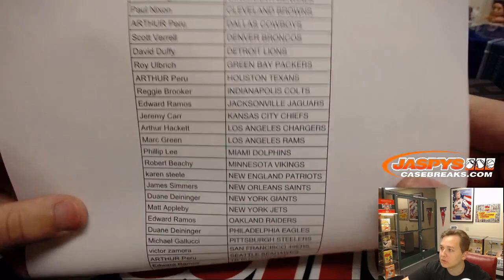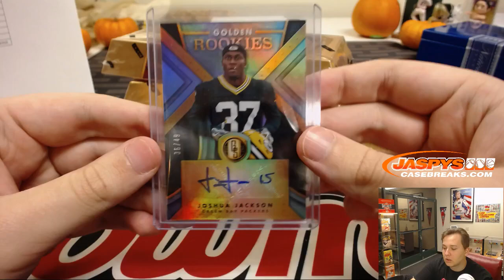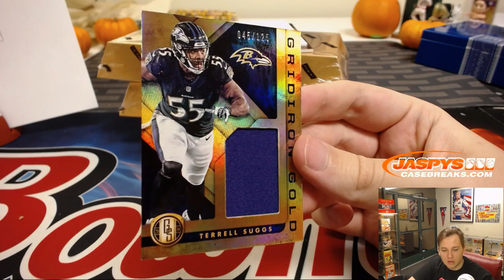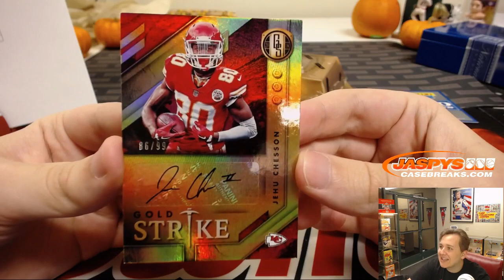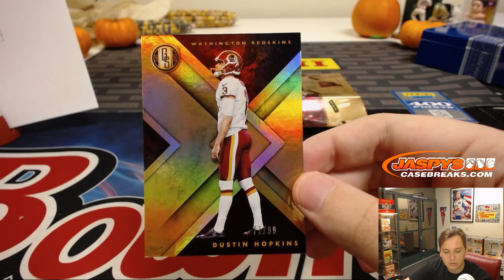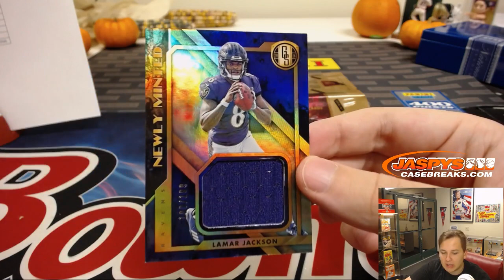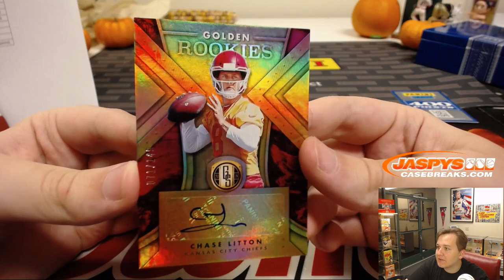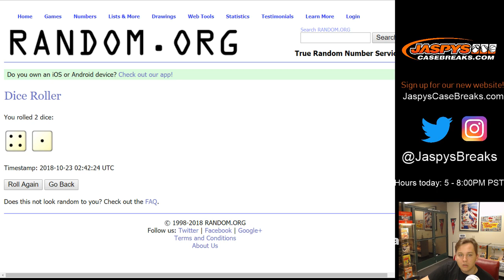10/22 - 2018 PANINI GOLD STANDARD FOOTBALL 4-BOX 1/3 CASE BREAK #3 *PYT*